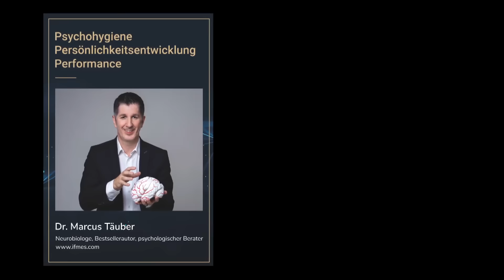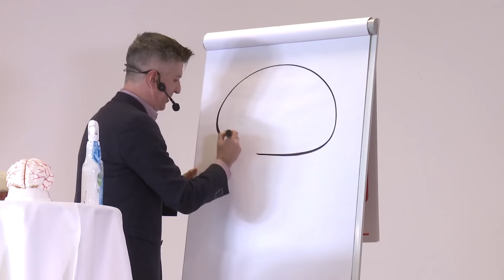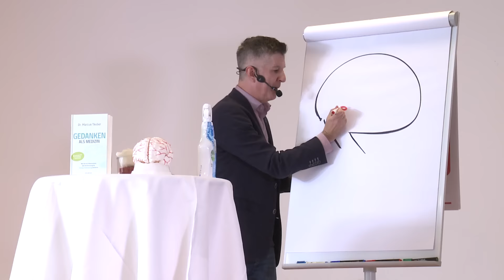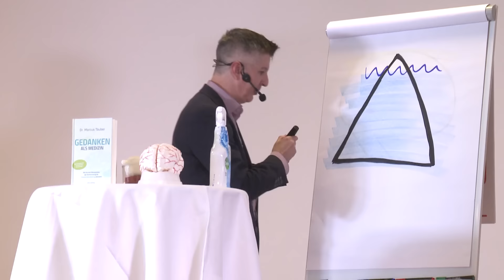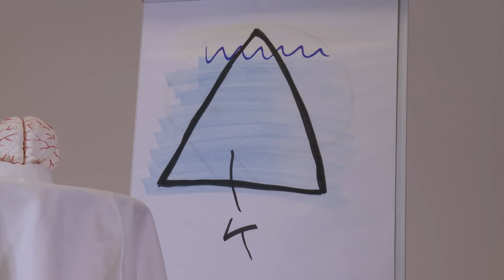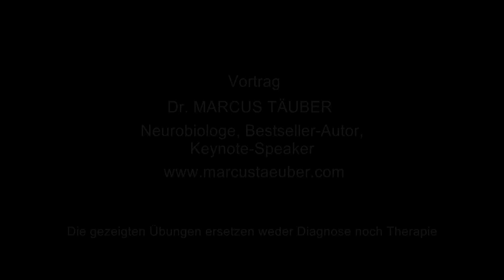GEDANKEN ALS MEDIZIN. Wie Gedanken heilen. Selbstheilung aktivieren. Vortrag Dr. Marcus Täuber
Neurowissenschaftler, Bestseller-Autor und Keynote-Speaker Dr. Marcus Täuber führt mit Experimenten, Stories und Facts in die spannende Welt der Kraft unserer Gedanken. In diesem Vortrag vom Septe,ber 2022 zeigt er Teilnehmer/innen beim Gesundheitstag in Enns/Oberösterreich, wie unser Kopf Einfluss nimmt auf Physiologie und Gesundheit. Anhand von 3 Mentaltechniken zeigt er, wie wir Anspannungen lösen, um Gesundheit zu fördern und Wohlbefinden zu steigern. Mehr zu den Keynotes des Hirnforschers

Dr. Marcus Täuber ist Neurobiologe, psychologischer Coach, Unternehmensberater, Vortragender und Leiter des Instituts für mentale Erfolgsstrategien in Wien. Mit Büchern und Vorträgen hat er über 850.000 Menschen erreicht. Seine Überzeugung: In unserem Kopf steckt mehr als wir denken.